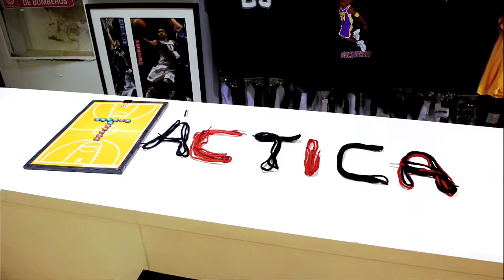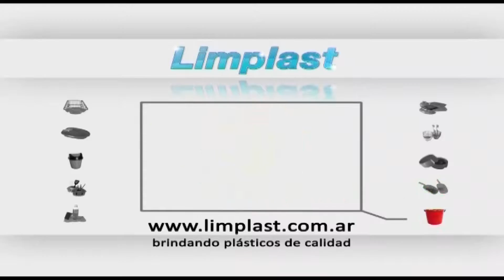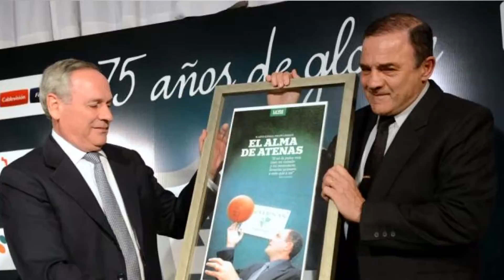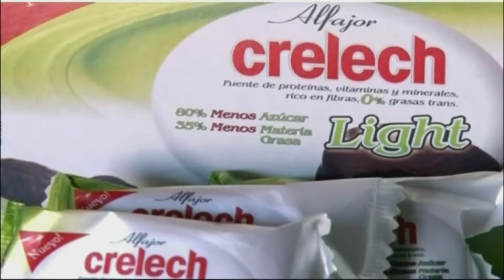LiveBasketball 2015 Nota Bruno Labaque Parte 2